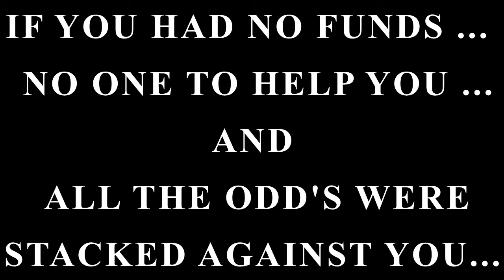THE SKI MASK WAY MOVIE episode 1 : The 1st 48 -TRAILER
Todd-O & EBTDE FILMS presents THE SKI MASK WAY ep.1 : MOVIE TEASER
Filmed and edited by Thomas South East Bryant & Ent.